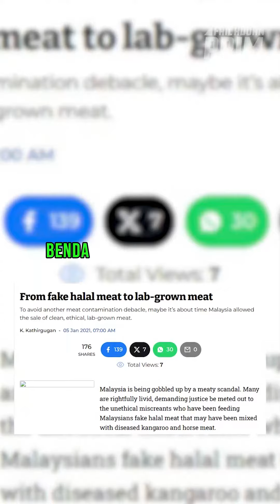Pembuatan "Lab Food" Usaha Nak Menguasai Dunia ??!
Adakah isu "Lab Food" ini adalah usaha kuasa besar untuk mengurangkan populasi dunia dan juga mempelopori sumber makanan manusia? "Enslave the world" - Sejauh mana kebenaran agenda ini?